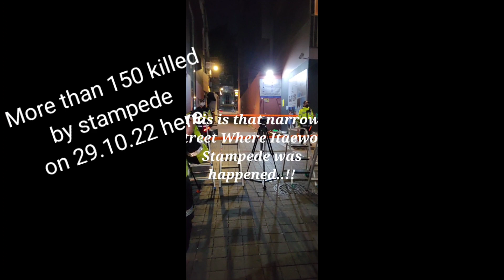Iteawon Halloween Stampede Event spot| Current scenario| Stampede in South Korea😥|Live footage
Iteawon Halloween Stampede Event spot| Current scenario| Stampede in South Korea😥